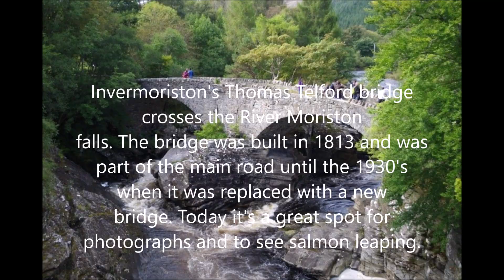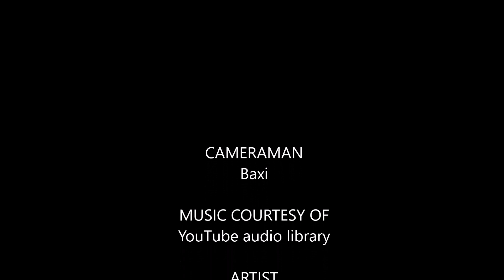Z1000sx, NC 500 tour, Part 2, Fort William to Applecross Bealach na ba.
7 riders set out from Bolton to discover Scotland's NC500 scenic route. 1250 miles covered in 5 days.Cameraman riding a Kawasaki Z1000sx with panniers and pillion. This is Day 2, part 1.